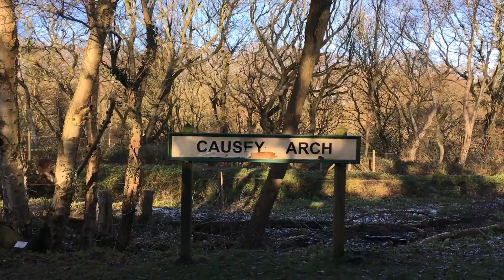Tanfield Railway & Causey Arch / Wor Nanny's a Mazer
The Tanfield Railway is the world’s oldest continuously operational railway having been built in 1725. It is a standard gauge heritage railway in Gateshead and County Durham, England. Running on part of a former horse-drawn colliery wooden waggonway, later rope & horse, lastly rope & loco railway, it now operates preserved industrial steam locomotives.
The Causey Arch (opened in 1727) is the oldest surviving single-arch railway bridge in the world, and a key element of the industrial heritage of England. It carried an early waggonway (horse-drawn carts on wooden rails) to transport coal. The line was later diverted, and no longer uses the bridge.
Tommy Armstrong (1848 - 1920) is affectionately known as the ‘Pitman Poet’. He was born in Stanley, Co. Durham but spent most of his working life in the Tanfield area. His book of 26 songs were published and are a very important part of our local dialect repertoire.  His song ‘Wor Nanny’s a Mazer’ is one of his most well known.
Filmed 26/27 December 2022.